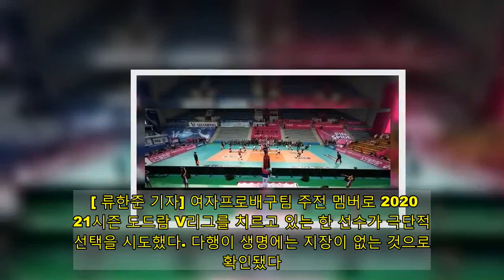女프로배구팀 선수 극단적 선택 시도&hellip;해당구단 &quot;사실 아냐&quot;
[ 류한준 기자] 여자프로배구팀 주전 멤버로 2020-21시즌 도드람 V리그를 치르고 있는 한 선수가 극단적인 선택을 시도했다. 다행이 생명에는 지장이 없는 것으로 확인됐다. '연합뉴스'에 따르면 수도권 지역을 연고지로 두고 있는 A팀에서 뛰고 있는 B선수가 지난 6일 자정(7일 0시)께 선수단 숙소에서 극단적인 시도를 한 것으로 확인됐다. B선수는 팀 동료 선수에게 발견됐고 바로 119와 112에 신고됐다. B선수는 구급차를 통해 팀 숙소 근처 병원으로 이송됐고 응급 처치를 받았다.    해당 구단은 "B선수가 병원에서 치료를 받고 있는 상황은 맞다"며 "그러나 극단적인 선택을 시도한 건 아니다"라고 밝혔다. 구단 측은 "복통이 심해 응급실로 이동한 것"이라며 "현재 안정을 취하고 있는 중"이라고 덧붙였다. A선수는 지난 2014-15시즌 신인 드래프트를 통해 V리그에 데뷔했다. 그는 지난 시즌 종료 후 자유계약선수(FA) 자격을 얻어 A구단으로 이적했다. A구단은 지난 6일과 7일 V리그 경기 일정이 없었다.